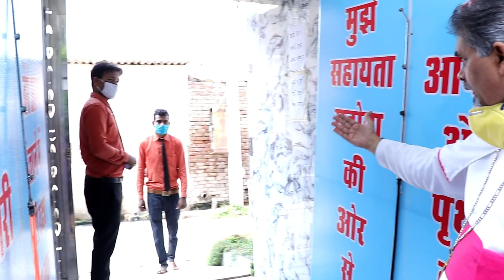चर्च खुलने की क्या है तैयारी || Bishop Amardeep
Prayer karwane k leaa hame call kare  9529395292,
3. 👇🏻facebook 👇🏻
4. 👇🏻PlZ LIKE THIS FACEBOOK PAGE👇🏻